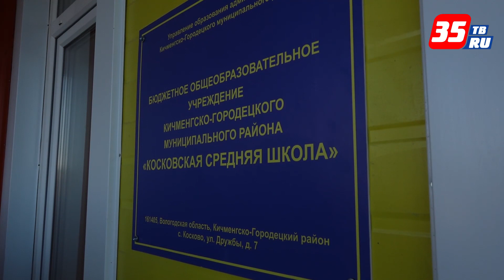В Кичменгско-Городецком районе, в селе Косково открылась цифровая школа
Ранее школа в селе Косково располагалась в 4 аварийных корпусах, первый из которых был построен еще 85 лет назад. В 2016 году по поручению Губернатора Олега Кувшинникова было принято решение о строительстве нового
здания. Однако из-mail: за неточностей, допущенных при разработке проектно-mail: сметной документации, работы пришлось приостановить. Спустя год строительство
возобновили. На сегодняшний день все работы на объекте завершены, получено разрешение на ввод в эксплуатацию. 150 детей из села Косково и еще из 8 ближайших населенных пунктов района начали учебную четверть уже в новом
здании.